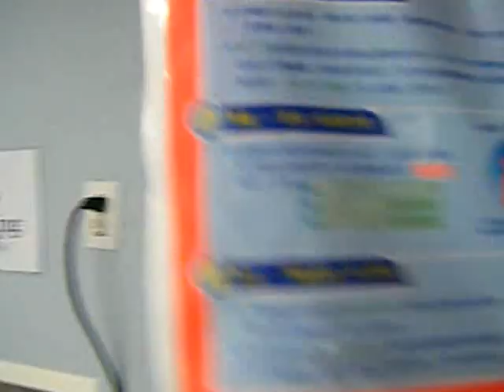Chinese Soap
JayCuz & Jake.P @ Recording Skool